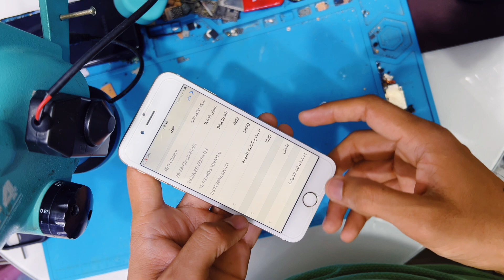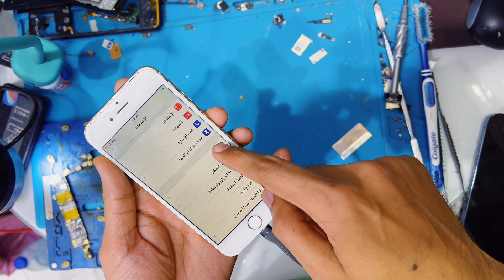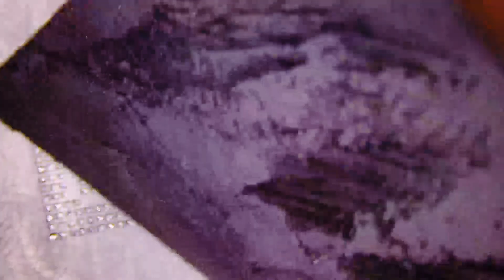iphone 6 no service no imei solution water damage phone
Hello friends in this video I tell you how to fix no service problem iPhone